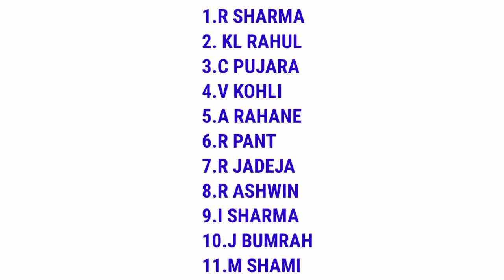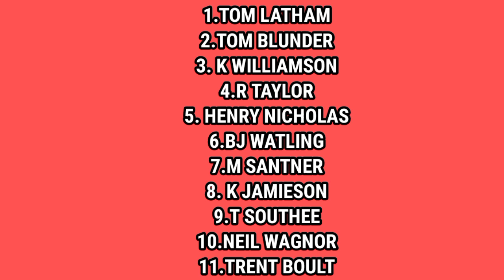ICC World Test Championship Final Playing 11 India Vs Newzeland || WTC FINAL Live streaming Details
WTC FINAL Mobile me kon se app par aayega
WTC 2021 KON jeetega
WTC FINAL 2021 kon se channel par aayega